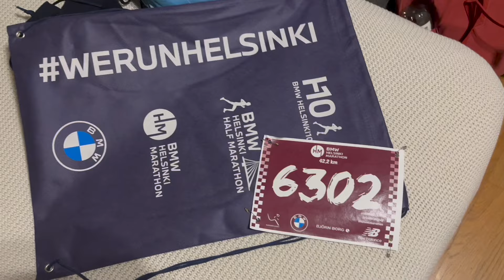How I ran a sub 3:30 marathon without a marathon prep… Helsinki marathon 2024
I’m running another marathon just in a different country and with no real marathon prep or big taper,this is a video of the week leading to Helsinki marathon 2024 and my massive marathon achievement !

Hay! My name is Evelina and i am obsessed with healthy lifestyle, food, workouts and other fun stuff!